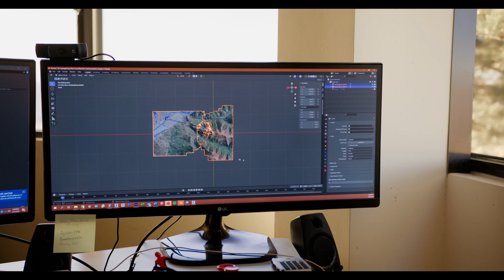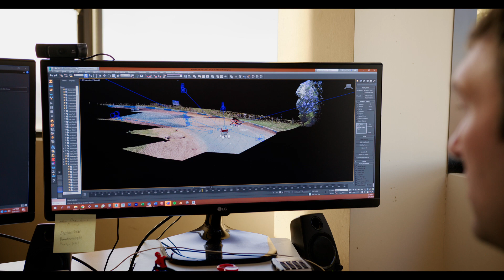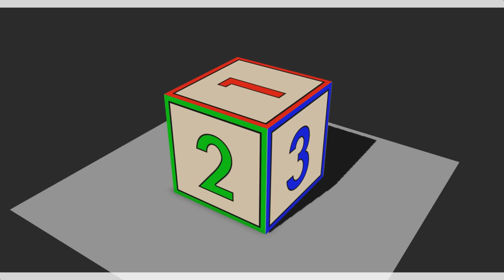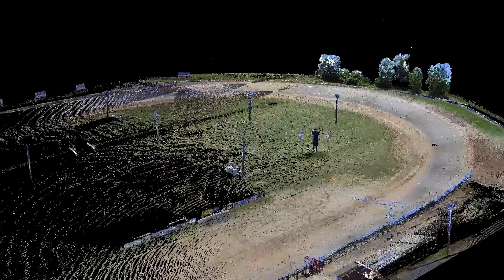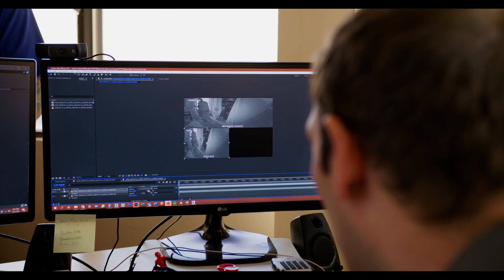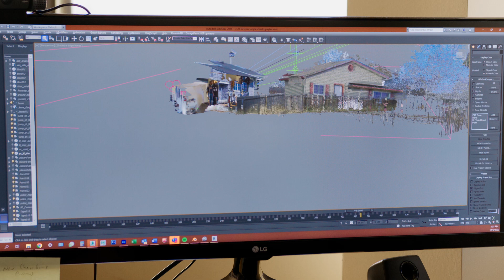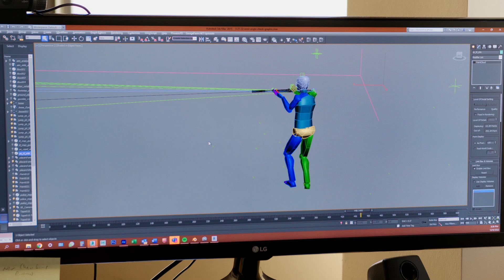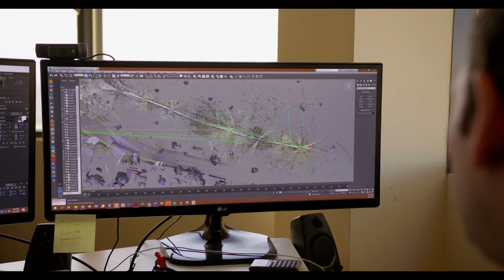Laser Scanning in Forensics: Accurate Crime Scene Reconstruction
See how Knott Laboratory uses 3D laser scanning to advance forensic investigations with accurate scene reconstruction.

▬ Social Media ▬▬▬▬▬▬▬▬▬▬▬▬